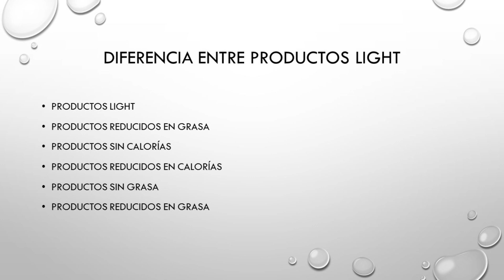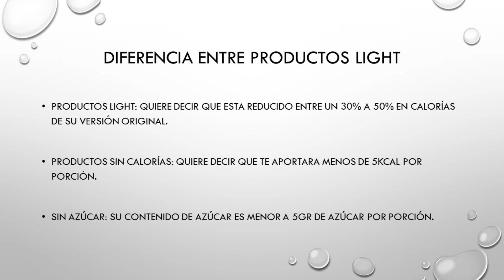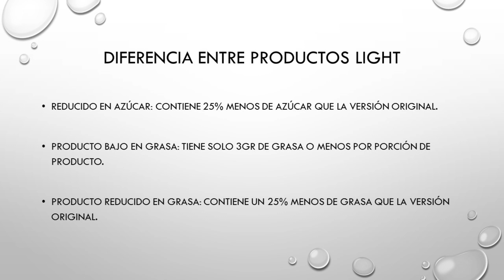❤️ CARACTERÍSTICAS DE LOS PRODUCTOS LIGHT / PRODUCTOS SIN CALORÍAS Y PRODUCTOS SIN GRASA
Conocerás la diferencia entre los productos light, bajos en grasa, sin calorías, y porque la industria los promociona para perder peso.

Si que es verdad que los productos light ayudan a perder peso, pero no es solo mediante consumir dichos productos , todo es mediante una serie de pasos que debes seguir y que ademas deben ser metódicos y calculados por un profesional de la nutricion.

correo para ponerse en contacto conmigo

saludos y vive fitness